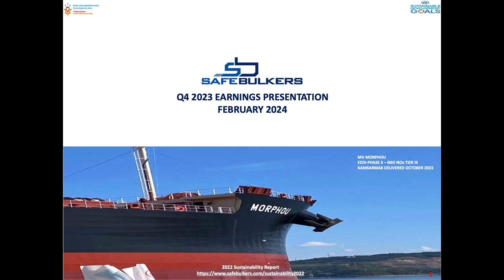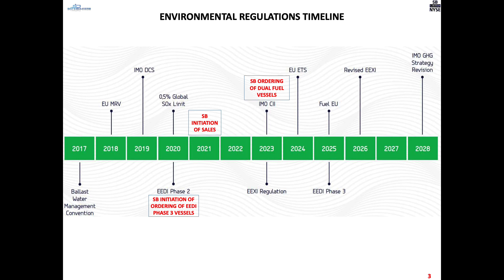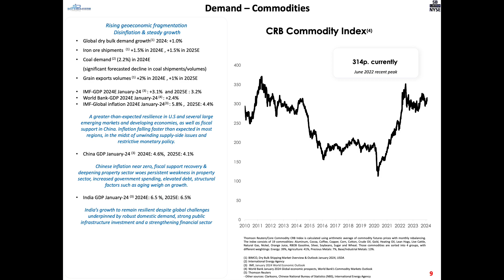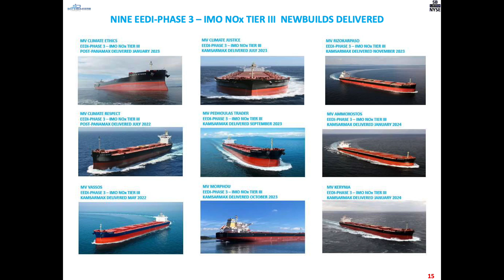Safe Bulkers SB Q4 2023 Earnings Presentation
🚢 Operational and Financial Highlights
Safe Bulkers reported a strong Q4 2023 with notable achievements. The company focused on maintaining a strong capital structure while implementing its fleet renewal strategy, leading to a younger fleet average age.
The company announced the sale of its oldest vessel, MV Mar, emphasizing its investment strategy aligned with environmental regulations and preparing for a more stringent regulatory environment regarding carbon emissions.

🌍 Market Outlook
Safe Bulkers operated in an improved charter market environment compared to the previous quarter. The company continues to focus on environmental efficiency, with a significant portion of its fleet comprised of eco-vessels and phase three vessels, which now account for 20% of the fleet.
The company remains cautiously optimistic about the medium-term prospects of the freight market due to a healthy order book and approximately 25% of the medium-sized fleet being older than 15 years.

📈 Environmental Initiatives and Fleet Renewal
Safe Bulkers is proactive in its approach to fleet renewal and environmental efficiency, with ongoing efforts to upgrade existing vessels and place orders for eco-friendly, dual-fuel vessels.
The company's fleet renewal strategy aims to maintain a competitive edge through operational and environmental performance, with a focus on Japanese-built vessels known for their efficient design.

💼 Strategic Focus and Dividends
Safe Bulkers maintains a strong alignment of interests with significant management ownership, comfortable leverage, ample liquidity, and a track record of rewarding shareholders with meaningful dividends.
The company's strategy includes a substantial CapEx expansion and a commitment to building future competitiveness through investments in eco-friendly technology and efficient fleet management.

🎯 Q&A Highlights
During the Q&A session, discussions included the company's use of free cash in the current market environment, the approach to fleet renewal focusing on midsize vessels instead of cape sizes, and the impact of China's tariffs on coal on the overall market.